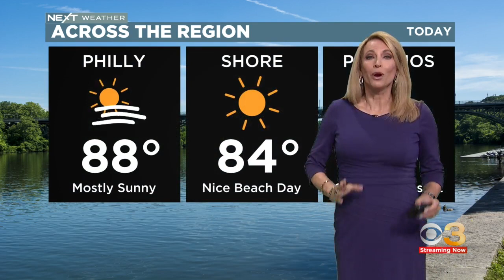NEXT Weather: Sunny stretch